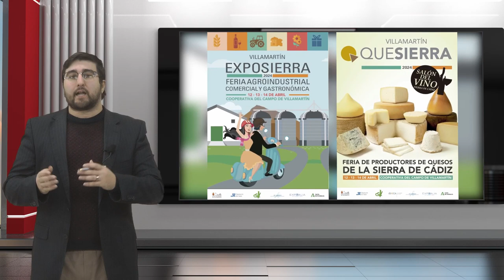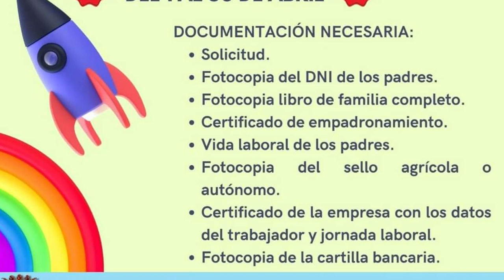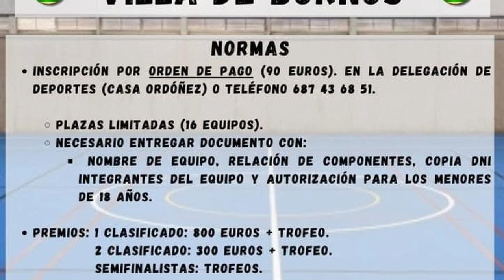NOTICIAS SIERRA DE CÁDIZ (11/04/24)